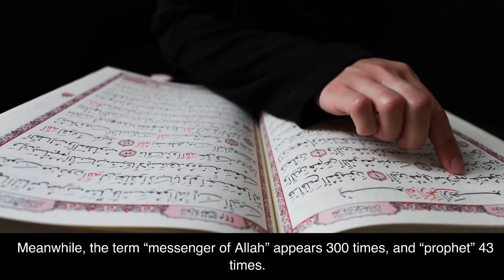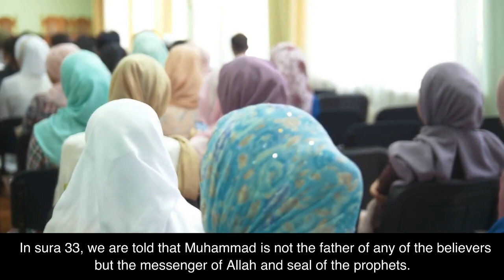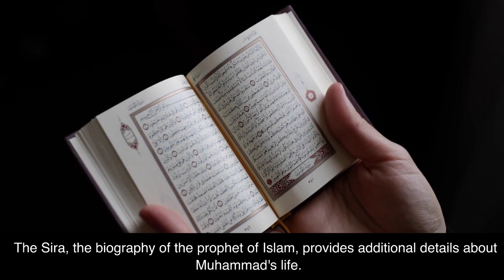Uncovering the Mysteries of Muhammad's Life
The Qur'an, the holy book of Islam, provides limited information about the life of Muhammad, the central figure of the religion. While he is referred to as a messenger and prophet, there is little information about his life events or circumstances. Additional details about Muhammad's life can be found in the hadith, which are collections of Islamic traditions, and the Sira, the biography of the prophet. However, the authenticity of these sources is often debated, and much of the story of Muhammad's life remains shrouded in mystery and interpretation.